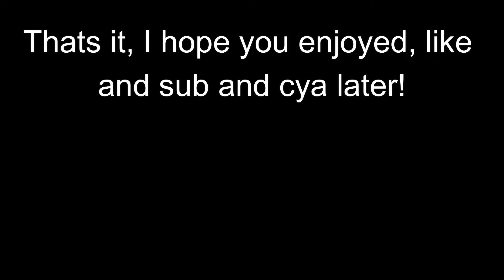How To Use The Martyrdom Ability In Roblox Blade Ball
How to use the new Martyrdom ability in the new blade ball update
DISCORD SERVER: